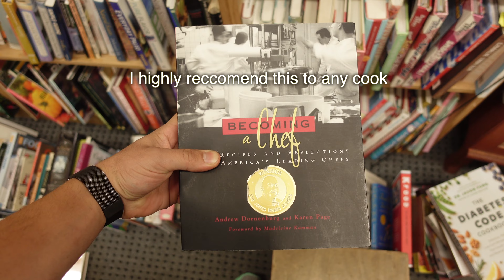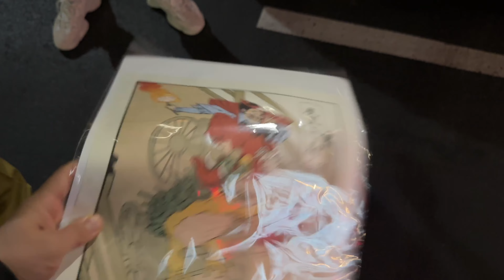CAT book store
hey ! the book store is called twice sold tales if you wanna go support